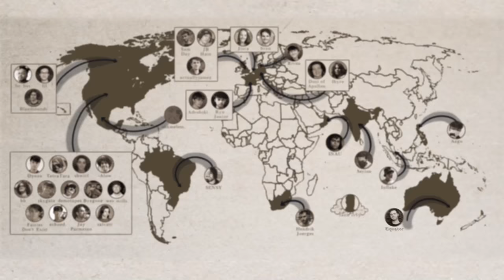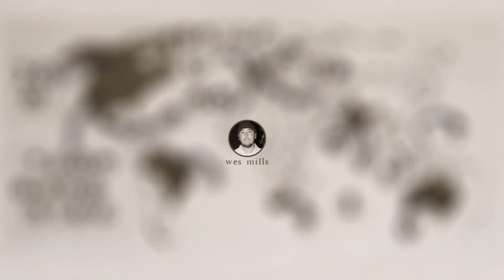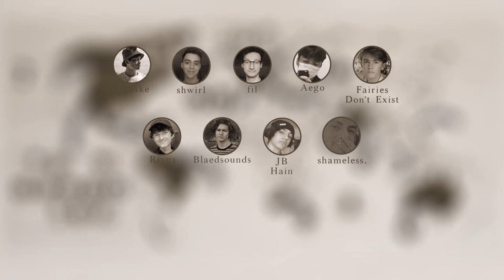bitbird create together vol.2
Created and curated by the bitbird family, the second create together compilation is out now ❤️ 33 artists, 19 tracks, created together in our Discord server. Hope you enjoy it as much as we do!

✧ Tracklist
00:00:00 Sam Day, Dust of Apollon, Hendrik Joerges - I Wonder
00:03:22 INAU, Dynox - Be Better (ft. TetraTara)
00:05:48 Shwirl, -Alow - kocham cię (ft. faux ivvy)
00:11:24 bh - in the meantime
00:15:31 skygate - Venture
00:19:08 demotapes - closerthanthis
00:21:19 SENSY - Can I Have You
00:24:30 Byegone - Ghost
00:26:25 Fairies Don't Exist - You and I
00:29:27 So Sus - Prost
00:32:29 Equator - Held in Stasis
00:35:36 wes mills - shadow
00:38:54 JB Hain, Rivus - Am I more?
00:42:48 Adrobski - I Can't Avoid You
00:45:37 echoed., Blaedsounds, Jay Parmesan - free from me
00:49:56 Serion - in a different world
00:53:40 Ryu Junior - Rise Up
00:58:22 JB Hain, shameless., Rivus, Blaedsounds, Inflake, Shwirl, fil, aego, Fairies Dont Exist - i need u (community mega collab)
01:02:57 fhyre, actuallyjamez, Salvati - write me down

create forever 🕊️